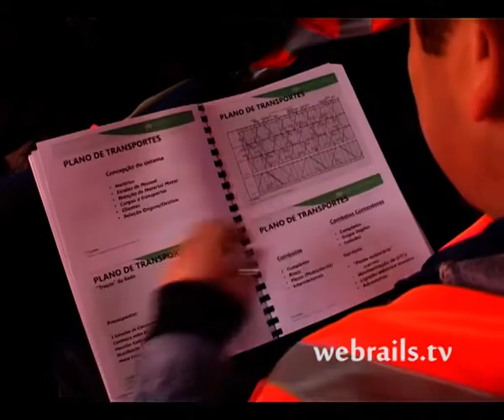LifeRail - Eduard Rodés - Short Sea Shipping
Entre os dias 16 e 18 de Abril 2012 o Curso Life Rail, promovido pela escola Europeia Short Sea Shipping, andou pelos carris Lusos ligando Portos de norte a sul. A formação ferro-portuária teve o seu incio no "porto seco" da Bobadela, rumou depois a sul com destino a Sines. Para seguir, no dia seguinte, rumo a Setúbal e Aveiro.